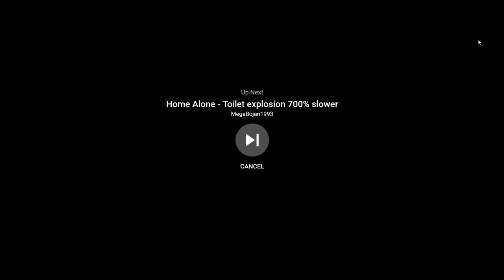Home Alone Harry burns his hand 800% slower